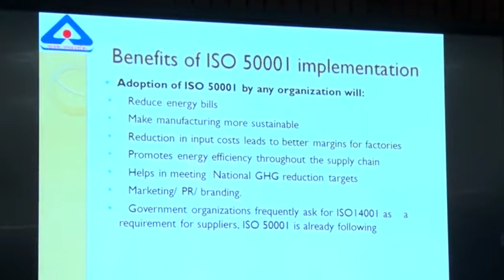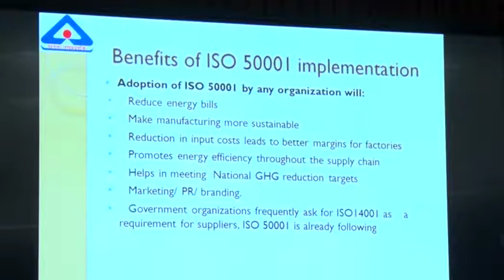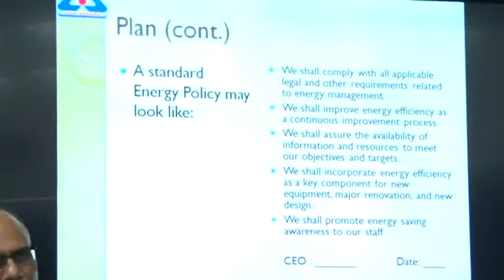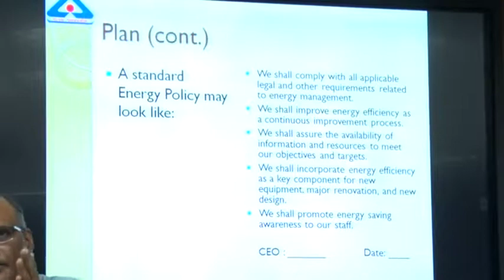Lecture on Energy Optimization through Energy Management System